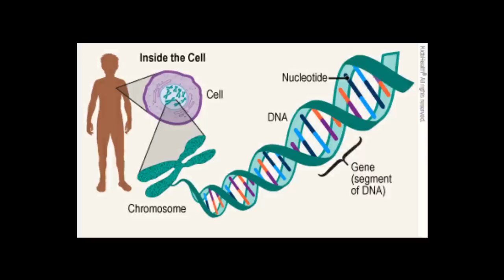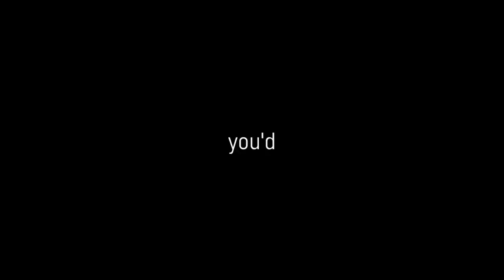Them Theatre Kids Were Strange